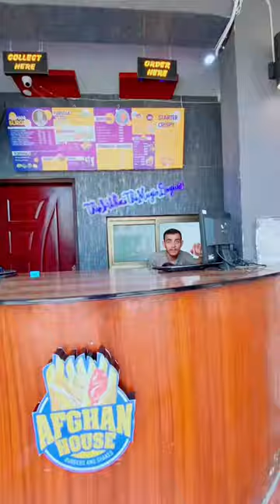Afghan House Burger|RJ Muhammad Usman vlog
RJ Muhammad Usman vlog